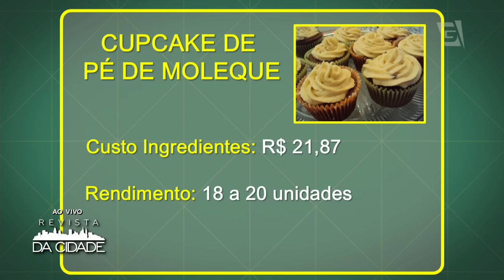Faça e Venda: Cupcake de Pé de Moleque - Revista da Cidade (21/06/16)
Aprenda a preparar um delicioso Cupcake de Pé de Moleque, ótimo para vender.